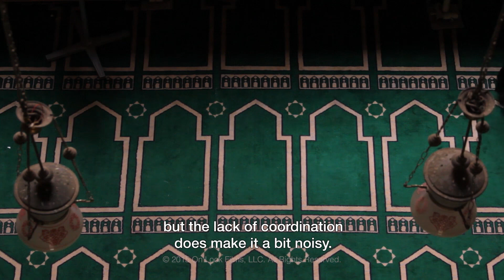Cairo In One Breath - Excerpts from the Feature Film